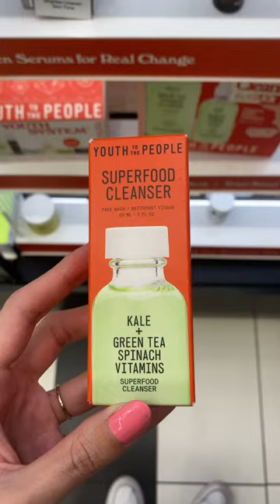Sephora products under $15